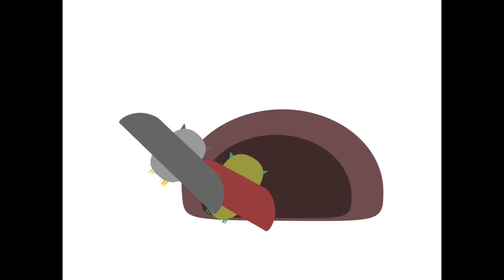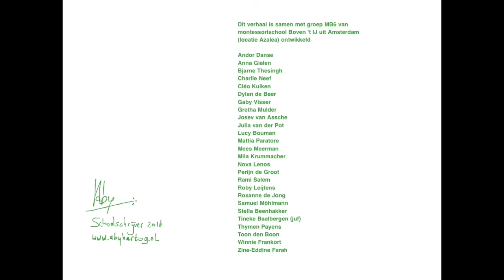scsc16 uil def geluid aby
van januari t/m mei 2106 was ik schoolschrijver op montessorischool boven 't IJ in Amsterdam. We werkten aan deze film over een paar uilen.